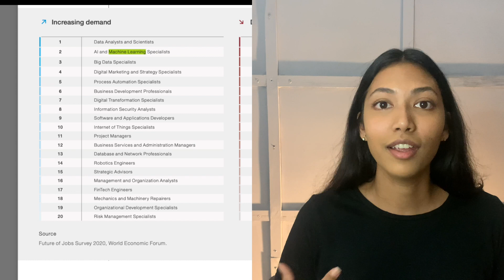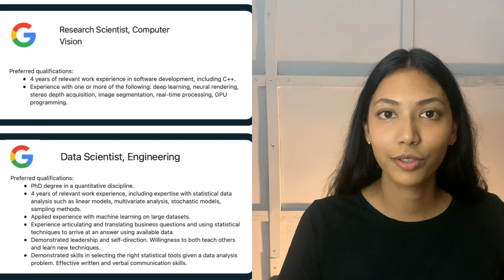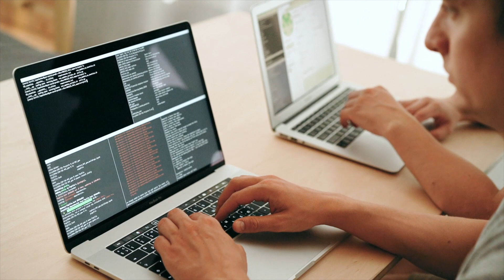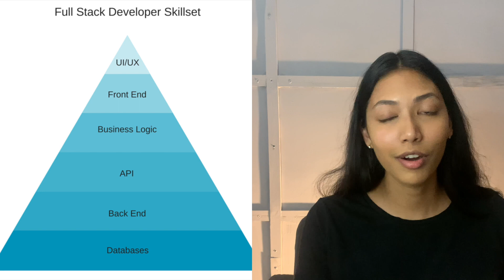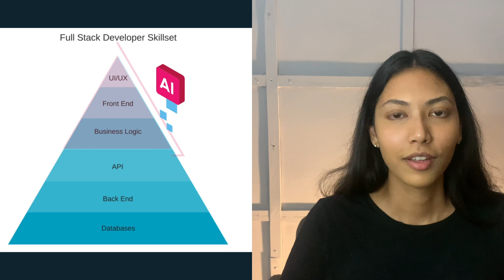Why Software Engineers Should Learn Machine Learning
Do software developers need to know machine learning?

Machine Learning is a part of tech that is most heavily invested in, according to a report by KPMG in 2019. This has led to a tremendous amount of jobs being created in this field. Which translates to a huge demand for machine learning engineers but not enough skilled labour to fill these roles. In this video, I’ll explain exactly why there is a boom in machine learning jobs and why software engineers should be learning machine learning and using this opportunity to apply for these roles. Do software developers need to know machine learning?

It’s also important to understand how different companies classify talent in machine learning and how they hire people. For example, startups and mid-sized companies are much more likely to hire software developers with machine learning experience, whereas FAANG companies usually look for PHDs and research backgrounds. Additionally, with the AI & ML boom, the term “full stack developer” is also bound to have a major overhaul and I explain exactly why.

📌I'm Starting My Machine Learning Company (Day 1)